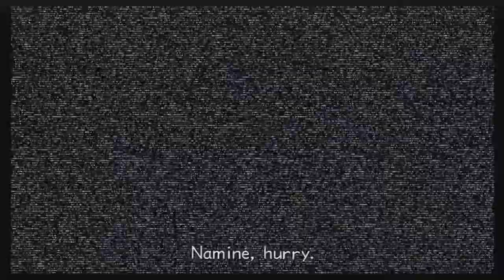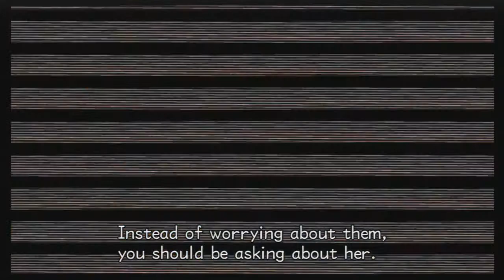HDJ Plays Kingdom Hearts 2: Final Mix (Gettin Da Twilight Dollars!!)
- previous video if you missed it

PLEASE NOTE: Commentary maybe slightly out of sync with the gameplay. I forgot to adjust the display settings to match the length/width of my TV. I'll have that sorted out pronto...

Kingdom Hearts II.5, the sequel to Kingdom Hearts 1.5. Travelling to different worlds, taking on the enemy known as the heartless and sealing keyholes. All in search of one thing... your friend Riku. We kick off by playing as the character known as Roxas. Who is Roxas? And what part does he play in Kingdom Hearts II? .

In this video Roxas and Co plan to take a trip to the beach. But wait... they need money. And what do you do when you need money? Get a J-O-B...